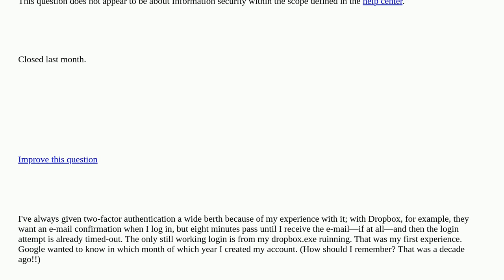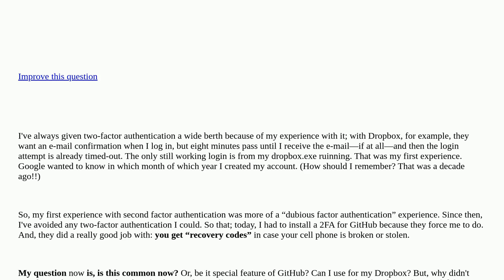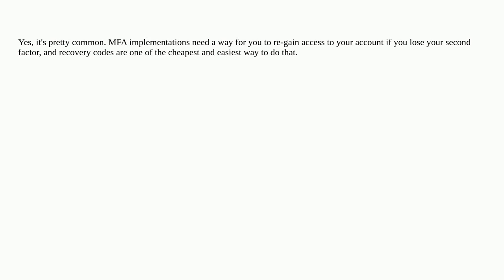Security: Do all sites offer something like recovery codes? closed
Do all sites offer something like recovery codes? closed

A special thanks goes out to the awesome community

  multi-factor dropbox